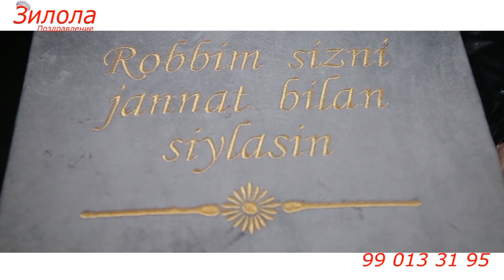7- ноябр Сиз хаммадан яхшисиз Дада Гулбог махалласи